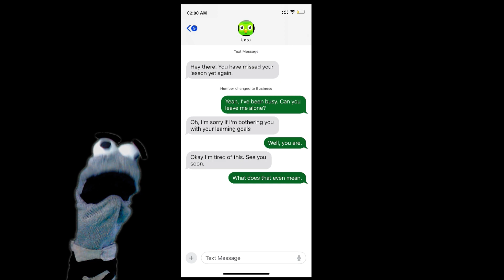The Spanish Scream Challenge Unveiled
NEVER Forget Your Spanish Lesson!

Hello there and thank you for coming back to the channel! In this hilarious video Harold plays the indie horror game "Duolingo" which you can download and play for FREE at itchio.io

If you have any suggestions for games or video ideas for the channel please don't hesitate in leaving a comment and I will do what I can!! Thank you and hope as you read this you are having a good day.